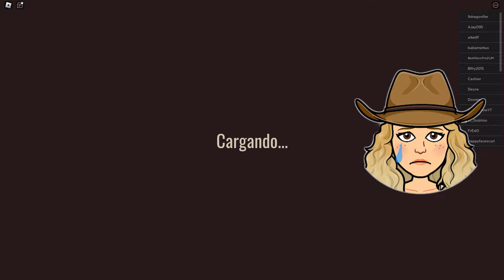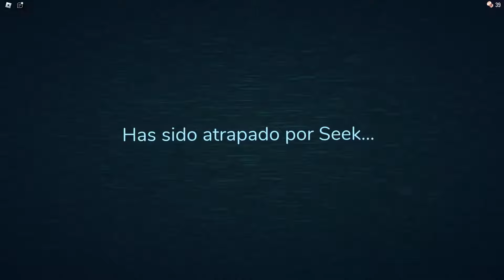¡Juego a DOORS con PatoPony! 🔪👶🏼(Roblox) 🚪💀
¡ALOHA FOREVERS! Hoy me he atrevido a jugar a DOORS en ROBLOX con PATOPONY, nuestra meta era llegar a la puerta 100 sin morir, pero creo que será en otra ocasión JAJAJAJA
No sé si volveré a jugar a este juego, ¡me ha dado TERROR! Si queréis que volvamos a ir al hotel Patopony y yo, decirlo en comentarios.

Os dejo con los momentos mas divertidos de Doors!

¡No te pierdas los momentos mas divertidos en Roblox!

¡Si este vídeo consigue muchas suscripciones y likes, prometo subir muchos más vídeos en ROBLOX!
Y ya sabes... SI TE QUIERES DIVERTIR, LIDIA FOREVER ES PARA TIIIIIII

Si este vídeo consigue muchas suscripciones y likes, prometo subir muchos más vídeos de exponiendo infieles!!
Y ya sabes... SI TE QUIERES DIVERTIR, LIDIA FOREVER ES PARA TI